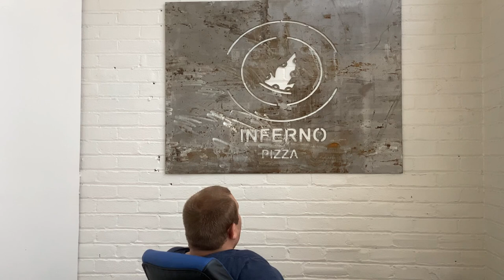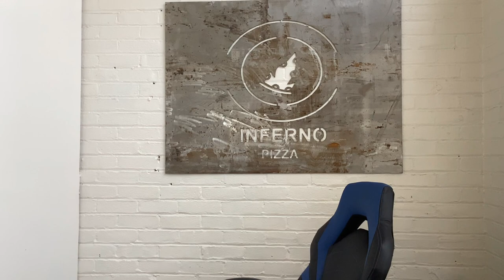Restaurant Dynasty Vlog #1 Extended cut with David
More from David on the beginning of Restaurant Dynasty's Youtube Channel. In this Episode You'll get to meet the People behind the crazy journey of Restaurant ownership. Follow along as we share our Journey.

our coffee merch can be found here